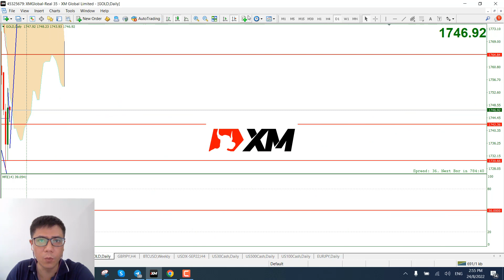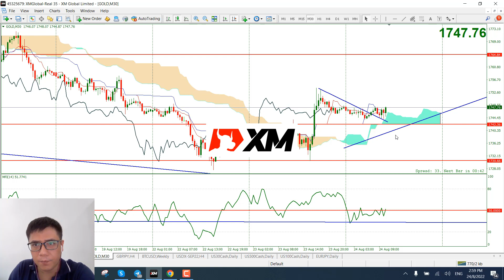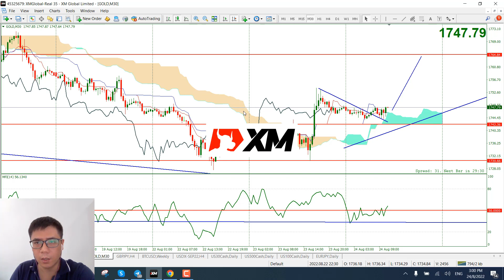Trading Gold/GBP/JPY trước hội nghị Jackson Hole | Harry Trader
Thưởng giao dịch $30 ngay khi mở tài khoản tại XM